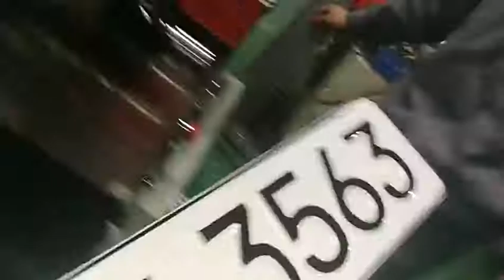Car Plate Number Hot stamping machine